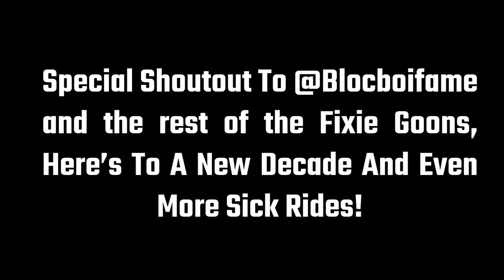Fixie Goon Ride 2019 Official Aftermovie | "The Last Ride Of The Decade"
This video is one that I've been planning for almost 3 months now. For all my friends and family in the fixed gear community out here in LA, I want you to know that I have nothing but love for all of you. I make these videos to supply both content for your enjoyment as well as motivation. This year's official aftermovie features the main Fixie Goons at work on their monthly ride. There's a twist though, the fixed gear family joined together to celebrate an entire decade of wheelie boy/fixie goon culture out in the streets! The Goons have grown largely over the course of these past 10 years thanks to the hard work of Blocboi Fame and the rest of the crew. With all that being said, this is my biggest and most important project to date, so if you truly enjoyed it, make sure to leave a like, subscribe, and share this video to someone who might also enjoy it!

I wouldn't have been able to create such a badass video without these amazing artists, so make sure to go check out their music!